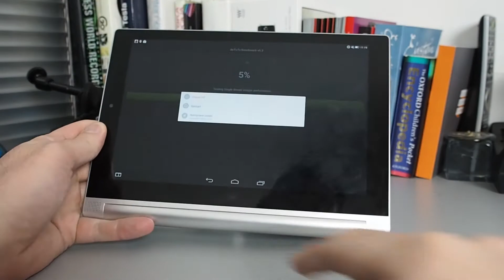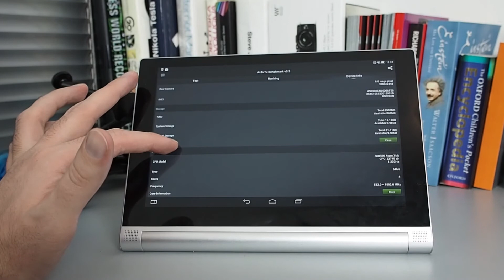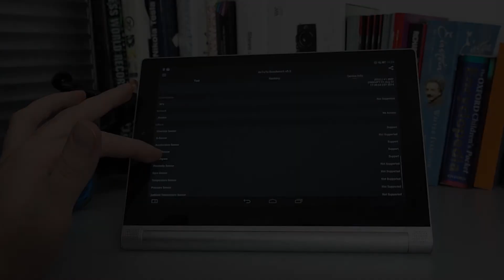Lenovo Yoga Tablet 2 (10.1") : Antutu Benchmark test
This is our preview of Lenovo Tablet Yoga 2 10.1 Antutu Benchmark test.